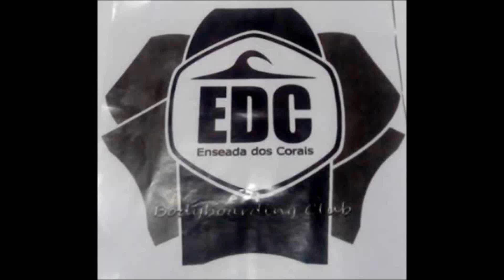EDC Bodyboarding Club 2017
Praia de Enseada dos Corais - PE
22 e 23 de  Julho  2017